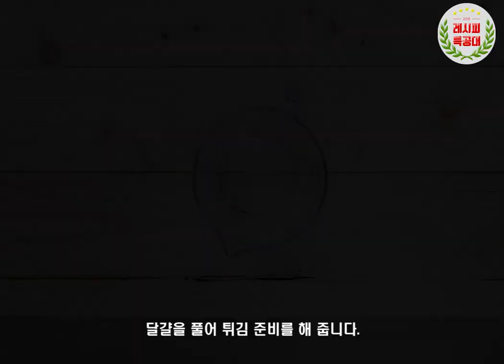[레시피특공대] 매콤한 소스로 더욱 맛있게 "돈까스 & 간장소스" 만드는 법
특별한 소스로 돈까스가 더욱 맛있어 집니다.
"돈까스&간장소스" 만드는 법을 소개합니다.

등심을 이용하여 직접 튀겨내어 만드는 돈까스와
매콤, 상큼, 짭조름한 간장소스의 맛으로
기존의 시판 돈까스의 맛과는 전혀 다른 세계를 경험해 보세요~

바삭한 빵 안에 고소한 돈까스..
일일이 설명하지 않아도 그 맛은 다들 잘 알고 계시리라 생각이 듭니다.

여기에서 중요한 것이 바로 간장소스!!
매운고추와 레몬, 그리고 쯔유 간장으로 맛을 내어
기름에 튀긴 돈까스와 너무도 잘 어울리는 단짝이 되었습니다.

쫄깃한 식감의 등심은 단백질과 지방질이 주성분으로
아미노산이 풍부해 어린이 성장 발달에 영양을 공급하여 줍니다.

또한, 저지방 고단백질 부위여서 다이어트 식재료로 많이 이용됩니다.

돈까스&간장소스 만드는 법 영상과 함께해 보세요.

더욱 맛있는 레시피로 또 찾아뵙겠습니다.
감사합니다.